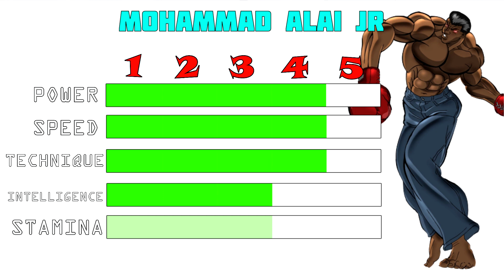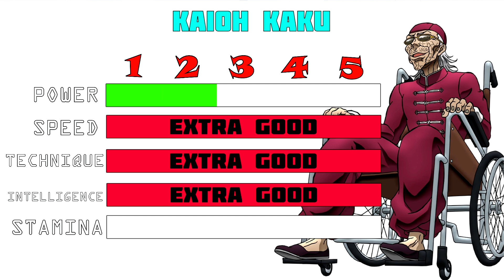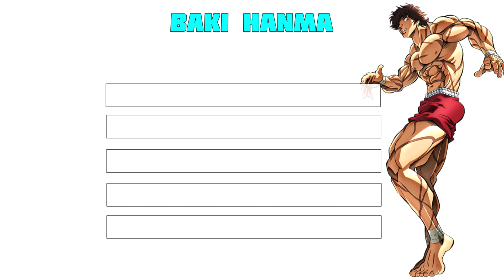Baki Season 4 Characters STATS Comparison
Here are stats of Raitai tournament participants from the upcoming Baki season 4.
It was pretty hard to rank them because a lot of them didn't show much of fighting abilities.
But I think the one who gets a Kaioh title should have something in his arsenal,
so that's how I rate their stats. Comment if you disagree or agree with me.